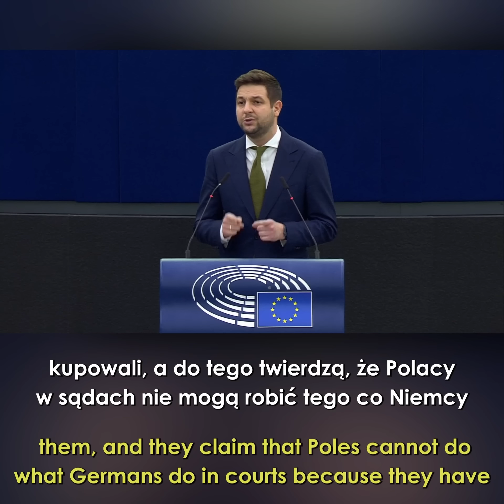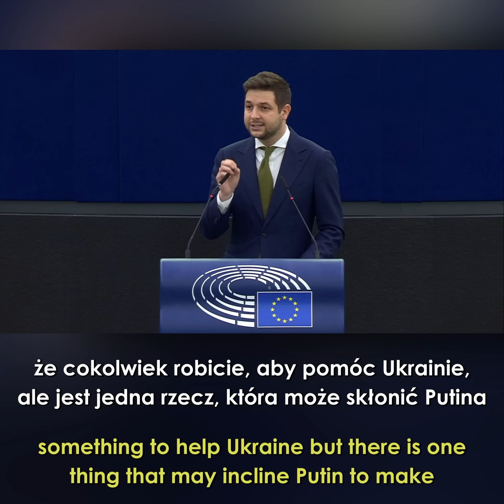Niemcy kolaborują z Rosją przeciwko Polsce już ponad 400 lat!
Największe nieszczęścia Polski i Europy środkowo wschodniej wynikają głównie z kooperacji Niemiec i Rosji. Umowy handlowe, pakty wojskowe, zabory a w naszych czasach NordStream II i obstrukcja pomocy Ukrainie przez Niemców.

Nie ma przypadku!